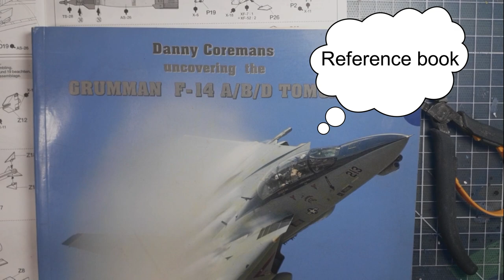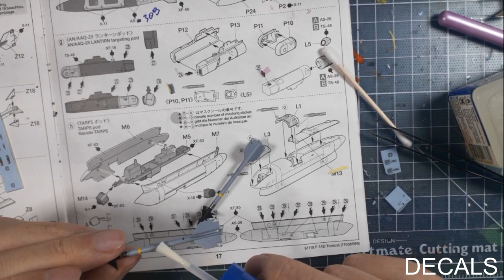1/48 TAMIYA F-14D VF-213 build EP.01 - ARMARMENTS -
Hi! I'm finally making the F-14, so I'm going to work on the armament first. Maybe it will be the longest build I've ever done!